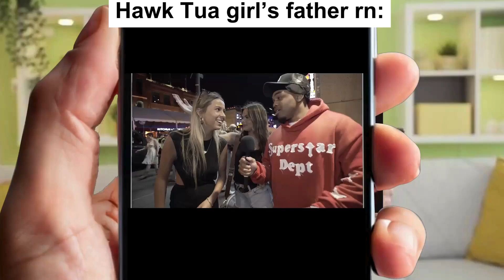Hawk Tua girl’s father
Every time he opens his cell phone and sees his daughter.